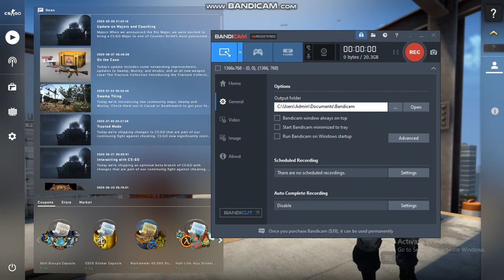getting kills in demolition mode [csgo]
hey guys get ready for some mudrunner videos in the future